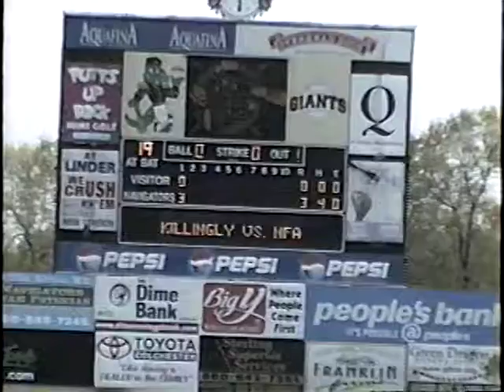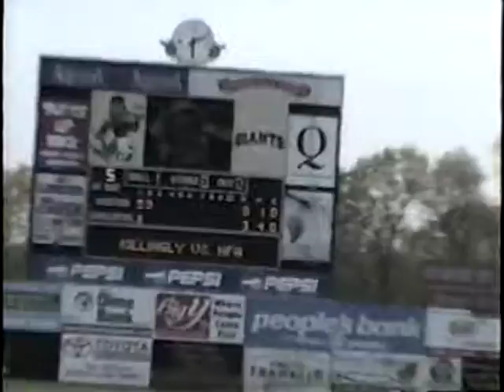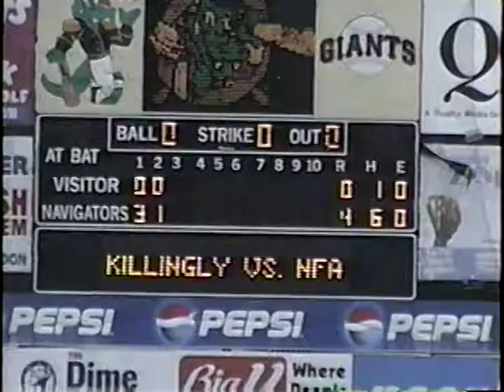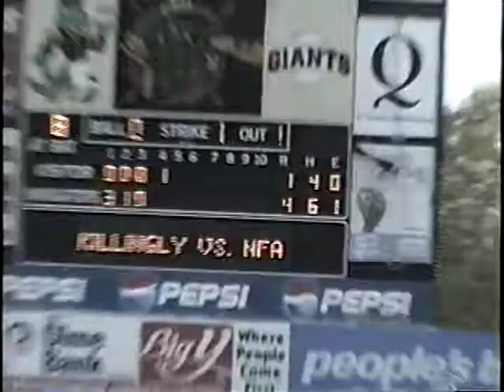Killingly vs. NFA at Dodd Stadium, May 14 2005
Highlights:
NFA SS Eric Campbell (Mets AAA) steals second after a walk: 1:02
NFA Campbell reaches third on a sac bunt and towers over KHS 3B Alan Duda: 1:14
KHS Duda notches first hit for Killingly: 3:01
KHS Duda's mom tells him not to get picked off: 4:20
KHS C Gary Oatley grounds into a fielder's choice: 4:38
KHS Duda Web Gem: 6:10
NFA Campbell at bat #2: 6:33
KHS P Will Preston gets a strike on Campbell: 6:53
NFA Campbell ropes an RBI single: 7:05
NFA Campbell steals second (again): 7:30
KHS Preston gets a K: 7:56
Nice pan of roaring crowd: 8:55
KHS Duda works a walk: 11:25
KHS Duda steals a bag: 12:20
KHS Spectator Ben Gaudette comes back from grabbing a soda: 12:30
KHS Oatley ropes an RBI single to score Duda: 13:27
KHS Preston really wants that strike call: 14:15
NFA Campbell's 4th? at bat: 14:55
NFA Campbell singles (again): 15:10
KHS Duda flips to Preston over the ump, kinda cool: 15:20